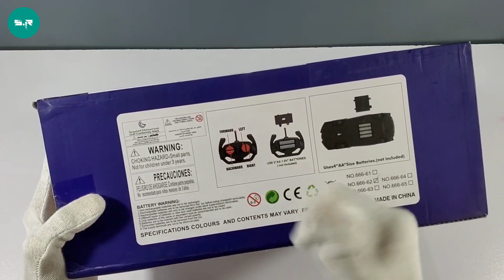Rc Lamborghini Avengers Captain America Body Unboxing & Play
Test Lamborghini with Xbox Controller